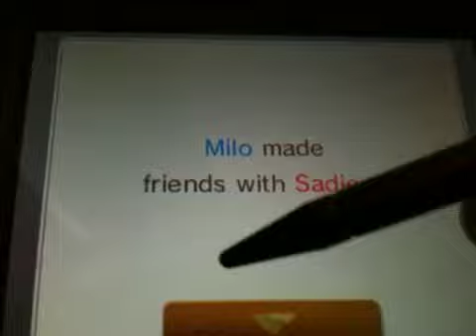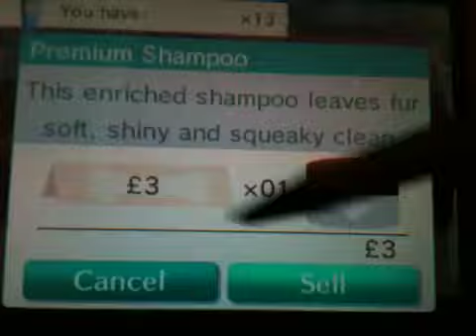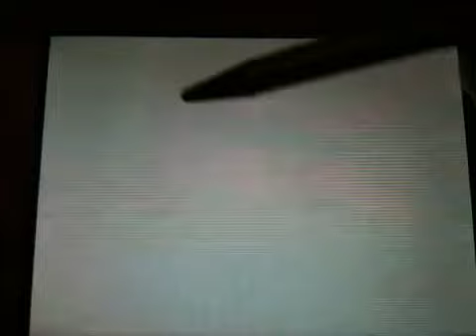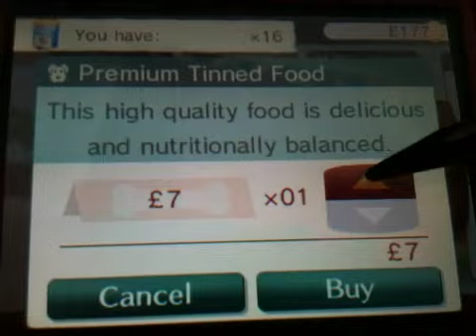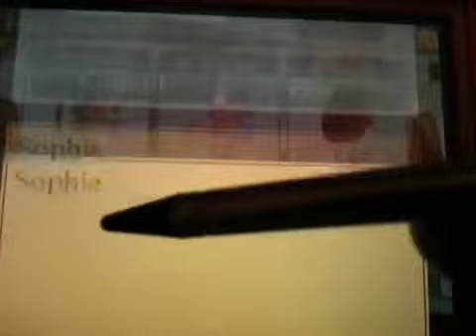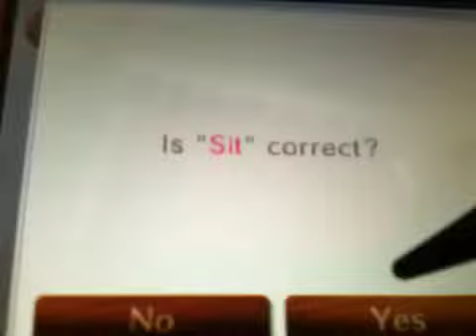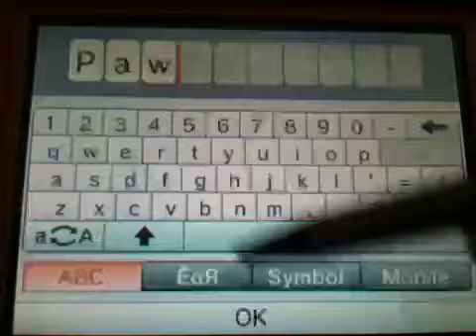Milos walk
I am taking milo for a walk so enjoy